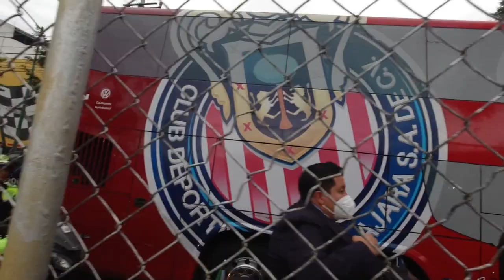Así se vive un clásico nacional en MÉXICO | En el AZTECA ⚽🥅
Amigas y amigos, me lance a vivir una nueva experiencia!!!

Desde hace muchos años le he ido al club deportivo GUADALAJARA, y desde muy joven siempre quise sentir y vivir la experiencia de un clásico nacional, pues en esta ocasión me fui al estadio AZTECA con un grupo de amigos a disfrutar de este encuentro.

Acompáñame a disfrutar de la fiesta de fútbol que mas divide a mi país (México) y que hace que sea una locura futbolera.